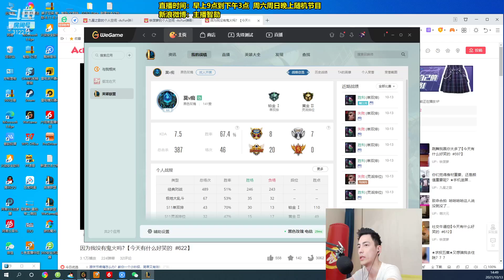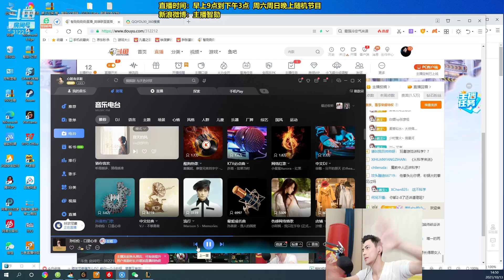【智勋】智勋中单永恩vs阿卡丽，峡谷电饭煲上线了！速度进来喂你吃几口大米饭！